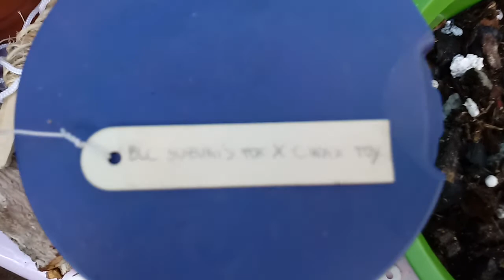Replante da Catileya BLC suzukis fox x c-wax toy.